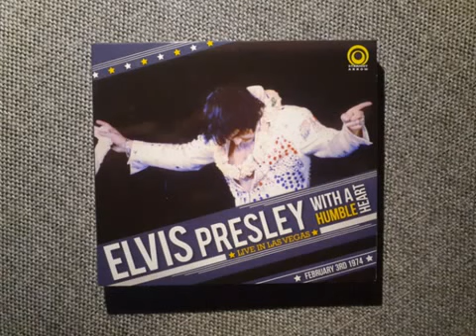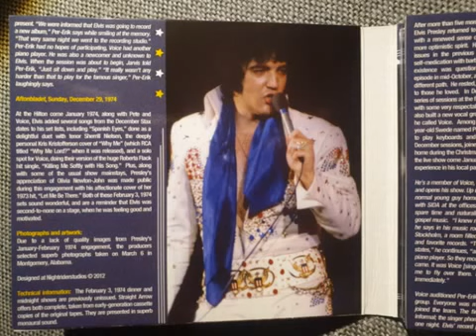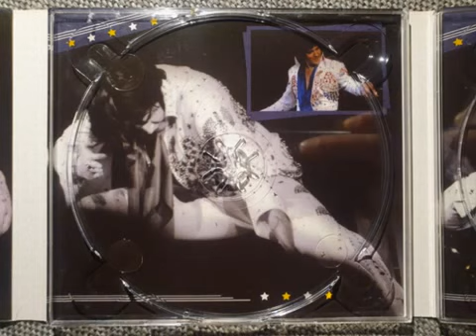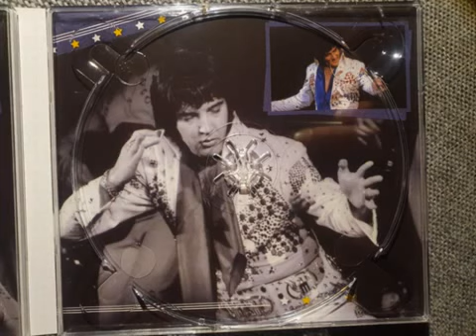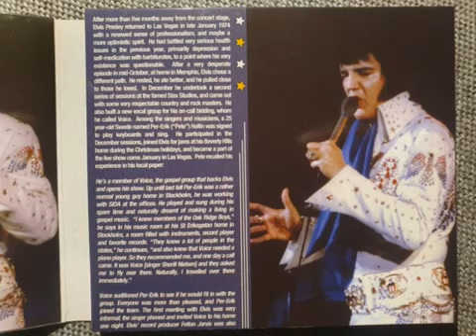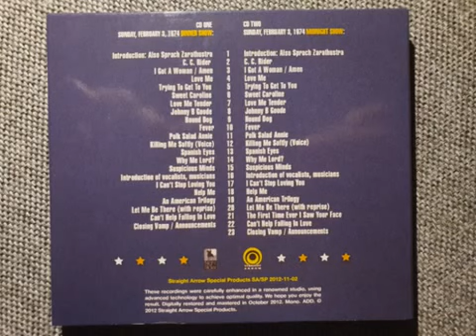Elvis Presley CD 2 With A Humble Heart -febraio 3-1974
concerto di domenica 3 febraio 1974